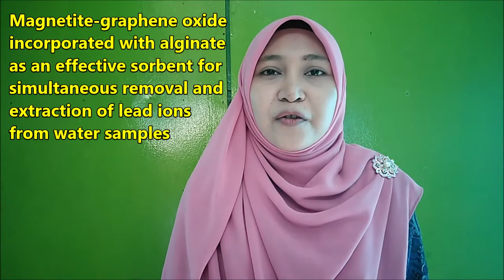Video Resume | UTM | Science (Industrial Chemistry) | Rismahwati Binti Maliyang